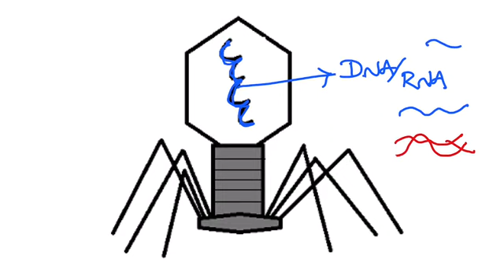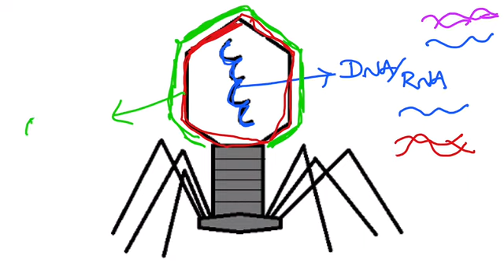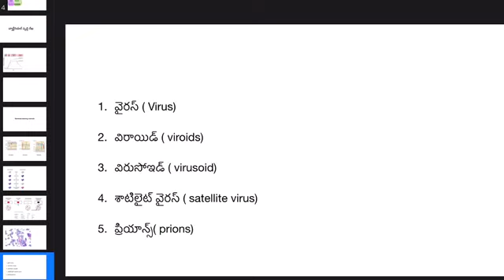virus structure in Telugu, viroids in Telugu, virusoids, satellite viruses, prions in Telugu